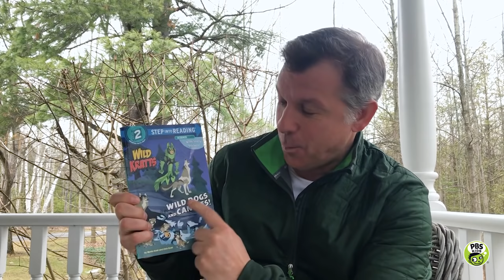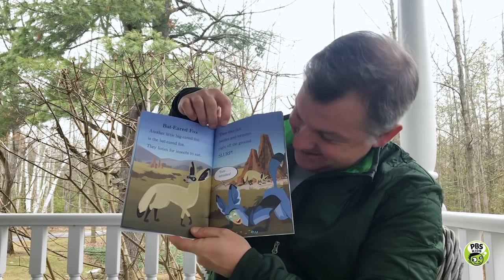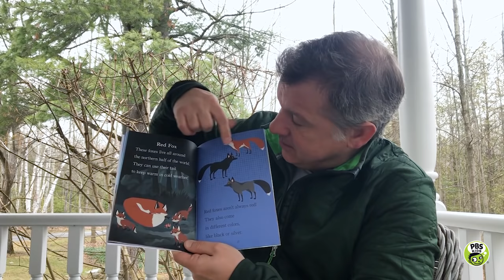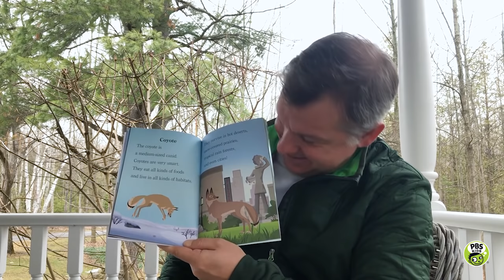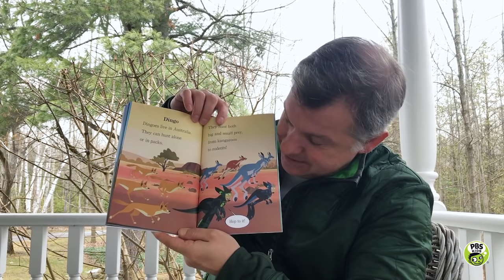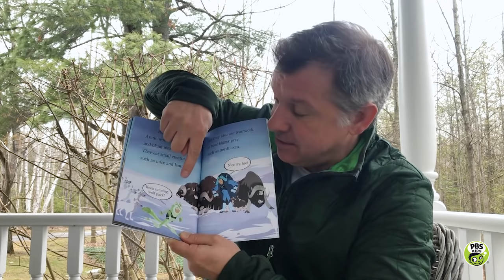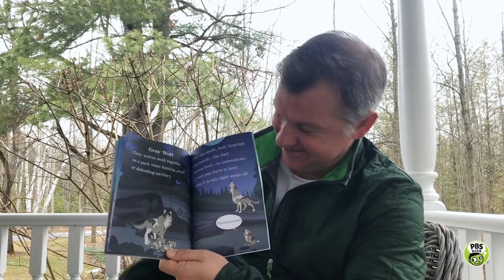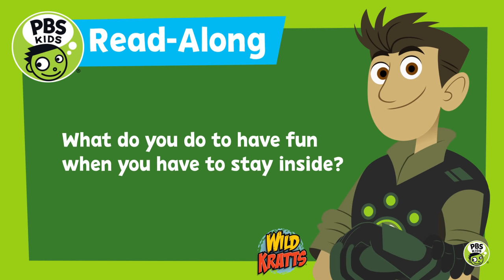Wild Dogs and Canines | Wild Kratts READ ALONG! | PBS KIDS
Join Wild Kratts co-creator  Chris Kratt in a very special read along to his book, "Wild Dogs and Canines"